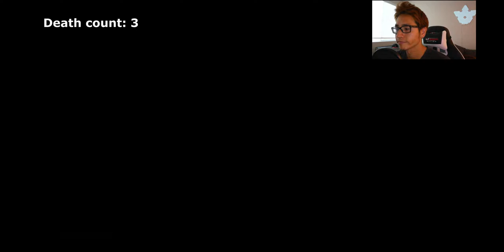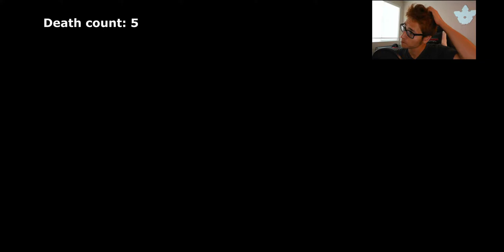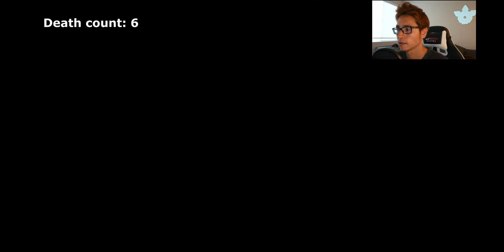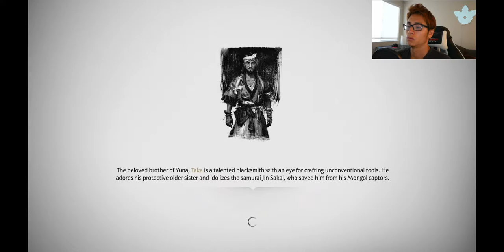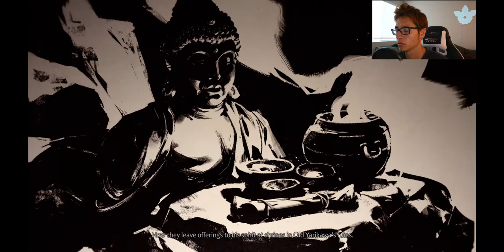GHOST OF TSUSHIMA: AKASHIMA MYTHIC TALES!! PLAYTHROUGH PART 17!!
Mega late but jumping on that hype-train called Ghost Of Tsushima!

I'm still brand new to Youtube, so any comments or feedback would be greatly appreciated.